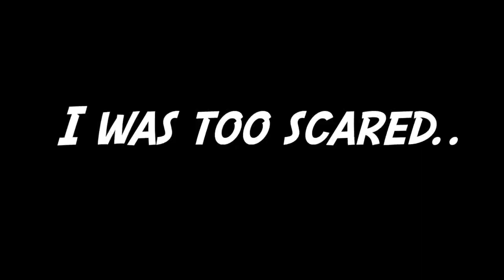SWANTON MORLEY | TREE JUMP AND ROPE SWING!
Alexander Films